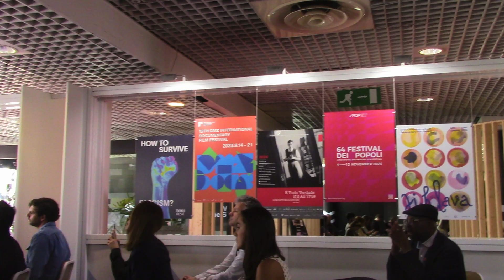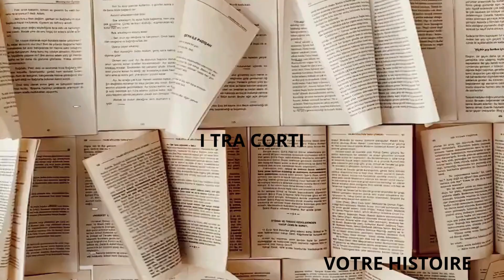FESTIVALSCONVERGENCEPROD VOTRE VIREE ITC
FAITES CONVERGER VOS IDEES EN VIDEO ECRIRE VOTRE MICROFILM